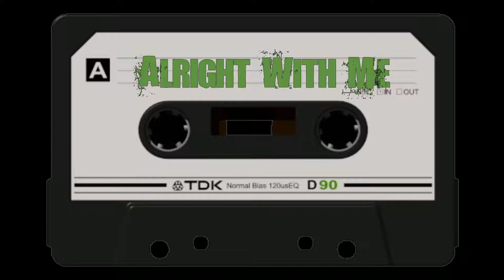Smooth West Coast Beat - Alright With Me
Smooth West Coast Beat- Alright With Me - 85 bpm

Kenny Monsters Official Channel